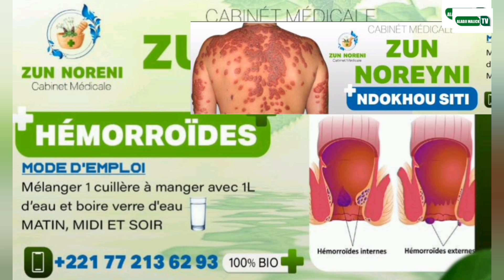tchouameni de retour joselu 8 buts Sadio Mane notre fierté